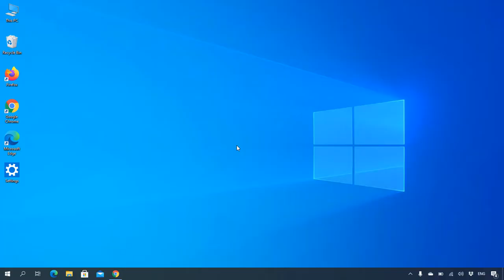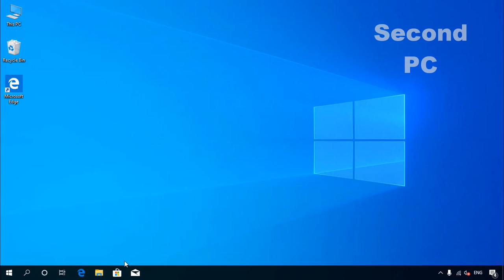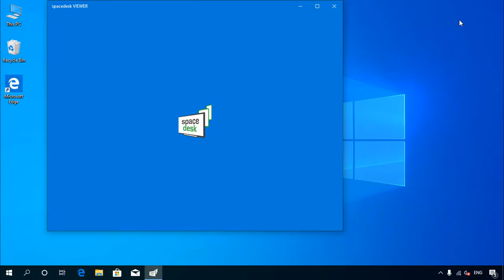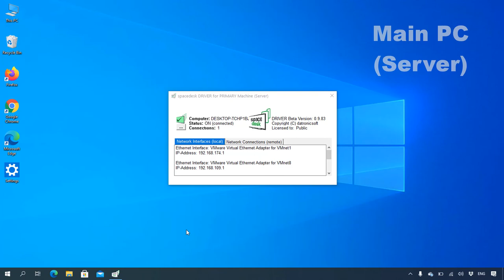Extend Windows display over network - Lan / Wifi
If you want to extend windows display over network, a great ideas for you. I think after watching this videos you are able to use laptop as second monitor. So, watch the videos and extend your screen over network. Thanks